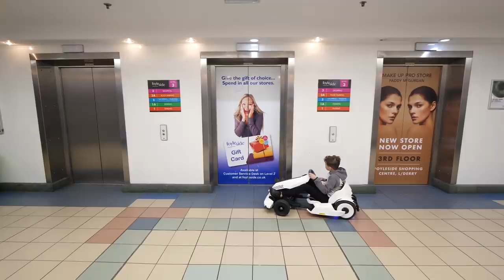Kid Spends 24 HOURS on ELECTRIC GO-KART!! - Challenge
This video contains an ad for Mao Mao to drive tune-in for the brand-new series on Boomerang

Catch the brand-new series, Mao Mao, every day at 4.30pm on Cartoon Network. and their Instagram @CartoonNetworkUK